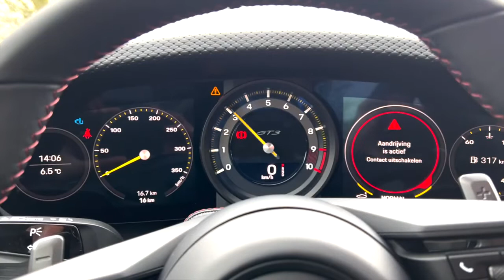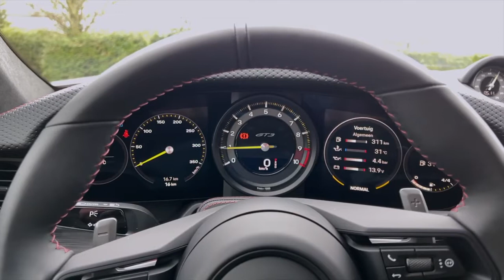2022 Porsche 911 GT3 Touring (510hp) | Startup, Sound, Exterior and exterior | 4K filmed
2022 Porsche 911 GT3 Touring (510hp) | Startup, Sound, Exterior and exterior | 4K filmed